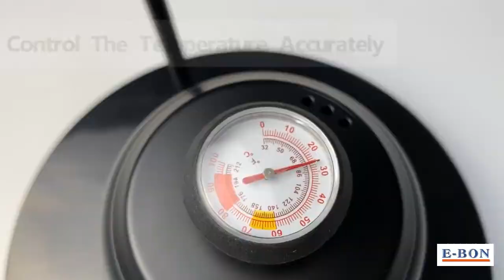Wholesale Stainless Steel Gooseneck Drip Kettle With Thermometer Coffee Drip Kettle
1)Removable thermometer--Easy to clean, control the temperature accurately
　　2)Exhaust Pressure Reduction - there is three vent holes on the side of the lid to prevent the pressure inside from being too high to open the lid
　　3)Gooseneck Spout - good control of water flow
　　4)SS 430 Composite Material Bottom-- stays rust-free and safe for decades, can be used for induction cooker, gas stove, ceramic furnace, infrared furnace.